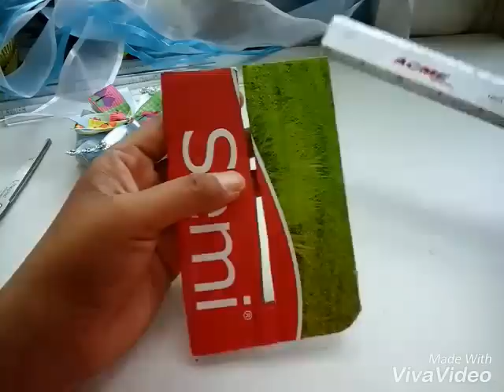Como hacer Moños faciles y basicos, Basics Bows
HOLA AMIGAS HOY LES PRESENTO ESTE TUTORIAL DE COMO HACER MOÑITOS SENCILLOS Y MUY FACILES.
CREACTIVATE MANUALIDADES CON MYME